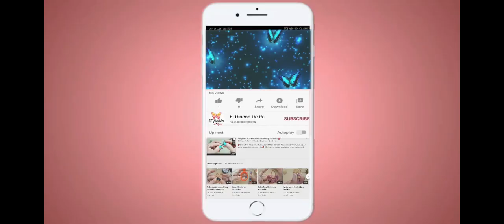💝Video Estreno!! Dia mundial de cacer de mama Lazos